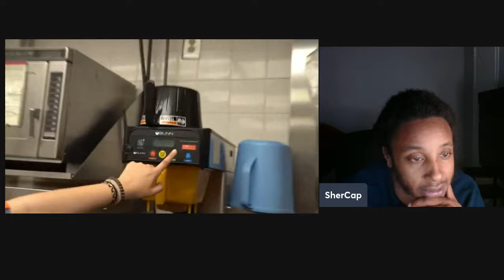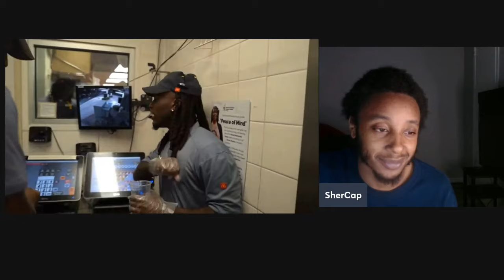We Worked at McDonald's for a Day! (Reaction)